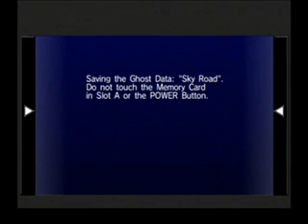Sonic Riders-Sky Road-Time Attack and Race World Records!!!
This is a video from me, DarkspinesSonic A.K.A Da1AndOnlySonic, showing my best times for both Race and Time Attack for the track Sky Road, on the game Sonic Riders, using Tails and the High Booster.  These also happen to be world records...for now. Enjoy!^_^

P.S.  The times are as follows:

Time Attack:  1'52"51

Race:  1'51"71